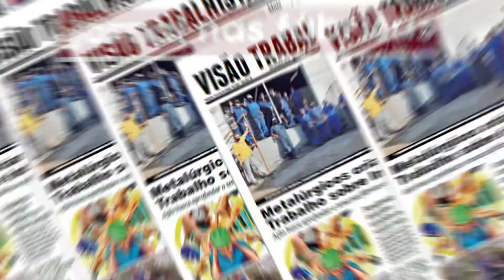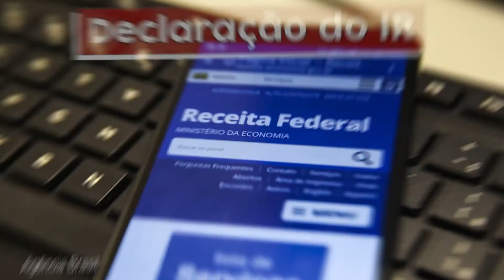Conquistas nas Fábricas e CPI da Covid-19 são alguns dos assuntos deste Hora da Boia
As principais notícias do Visão Trabalhista desta semana, as conquistas nas fábricas de Osasco e Região, a criação da CPI da Covid-19 e o adiamento do prazo de entrega do imposto de renda são os assuntos do Hora da Boia desta terça-feira, 13.